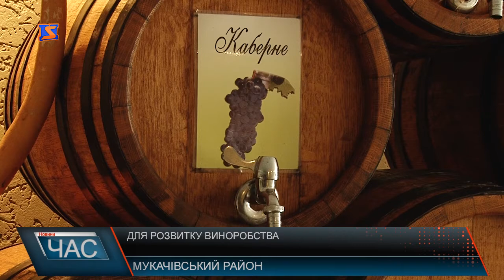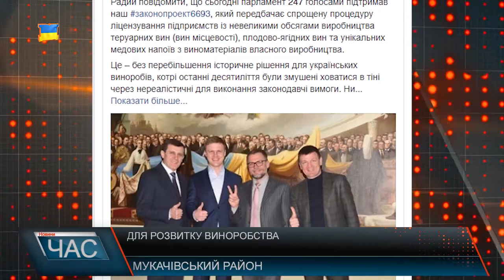Для розвитку виноробства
Виноробству на Закарпатті бути. ВP спростила процедуру отримання ліцензій. Парламент 247 голосами підтримав законопроект, «Про внесення змін до деяких законодавчих актів України щодо розвитку виробництва терруарних вин та натуральних медових напоїв», котрий передбачає спрощену процедуру ліцензування виробництва для малих виробництв виноробної продукції на основі декларативного принципу. Серед авторів закону – закарпатці Василь Петьовка, Роберт Горват, Валерій Лунченко. «Це – без перебільшення історичне рішення для українських виноробів, котрі останні десятиліття були змушені ховатися в тіні через нереалістичні для виконання законодавчі вимоги. Цей закон дозволить виноробам, які виготовляють вино із власного винограду, отримувати ліцензії на виробництво без проходження атестації. Важливою вимогою, звісно ж, буде відповідність матеріально-технічної бази вимогам законодавства, а контроль якості та безпеки вин буде здійснюватись акредитованими лабораторіями за договором. Головною перешкодою для повноцінного виходу малих виноробів на ринок була забюрократизована процедура отримання ліцензії на виробництво, а це більше 140 дозвільних документів різних відомств, що може тривати 2-3 роки. Важливою вимогою, звісно ж, буде відповідність матеріально-технічної бази вимогам законодавства та контроль якості та безпеки вин акредитованими лабораторіями. Однак процес ліцензування буде максимально простим та чітким. Це дозволить малим та середнім виноробам вийти із «тіні», відкрити нові робочі місця та створить в Україні передумови для якісного, різноманітного та конкурентного ринку європейського рівня. Ліцензування буде максимально спрощеним та регламентованим, а після прийняття закону виноробам для отримання ліцензії на виробництво за спрощеною процедурою потрібно не більше місяця.